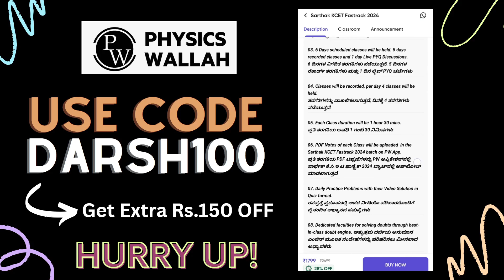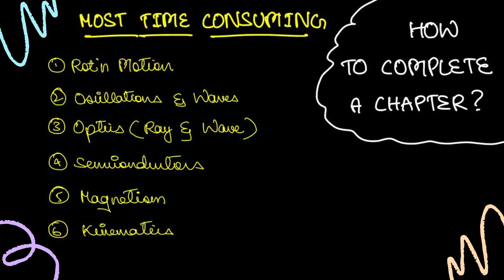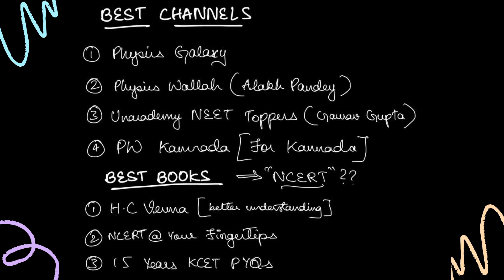Crack KCET 2024 Physics in 7 Months- Best Teachers, Books & Youtube Channels? | Best Strategy👀😍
My Code - DARSH100 to get Extra Rs.150 Off 😍